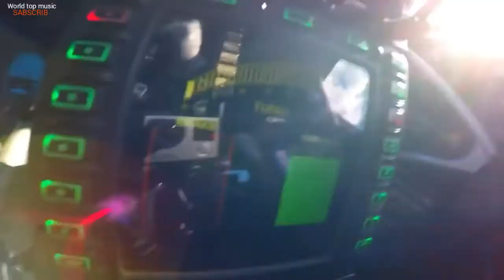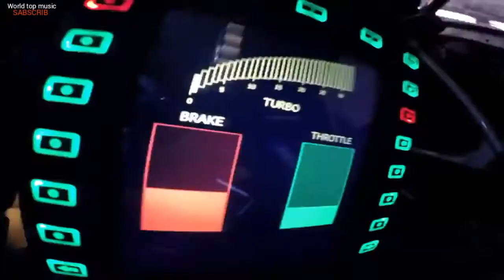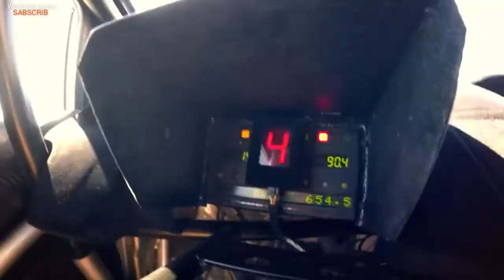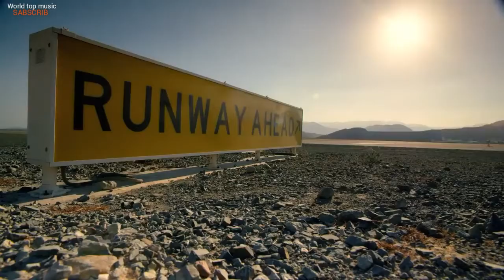Popular Car Racing Video ↑ Most Popular Hollywood Song ↑ Superstar ↑ Top Video Song ↑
Top car racing superhit song video. very popular viral song.

By World top music